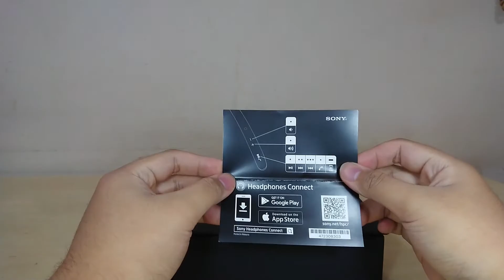TheWave | Sony 掛頸降噪耳機 WI-1000X 開箱